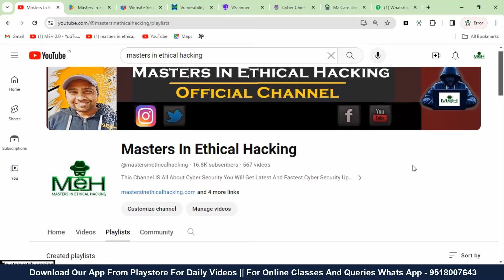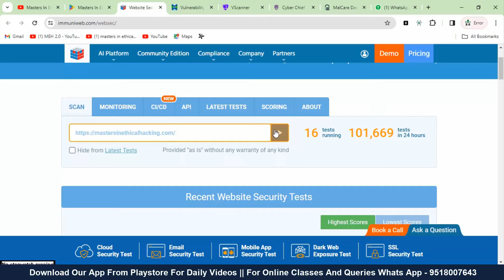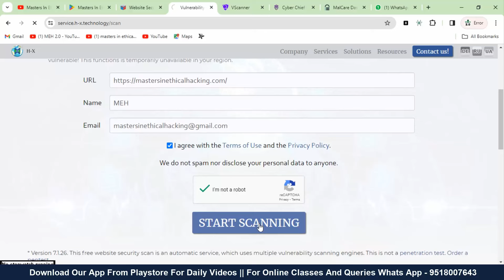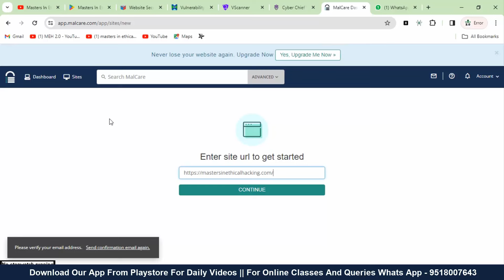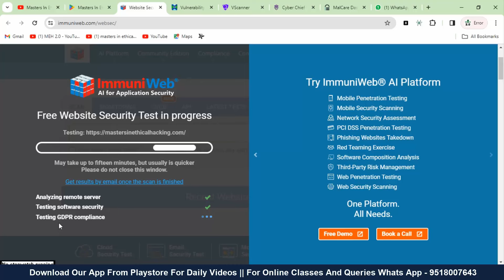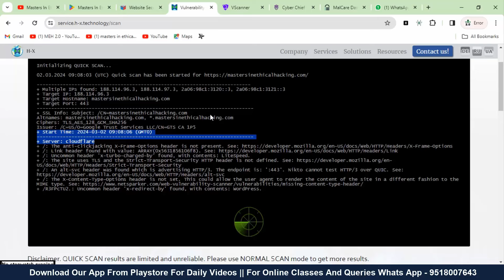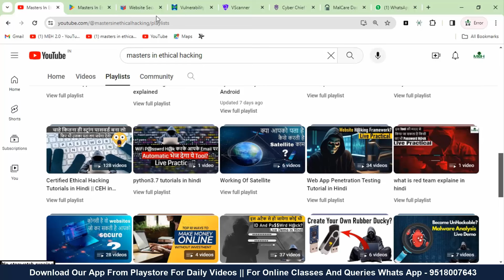Best Websites For Bug Bounty Hunters with one click work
Hello guys in this video we will discuss about best websites by which you can secure website by fiinding bugs without any technical skills. hope you like the video.